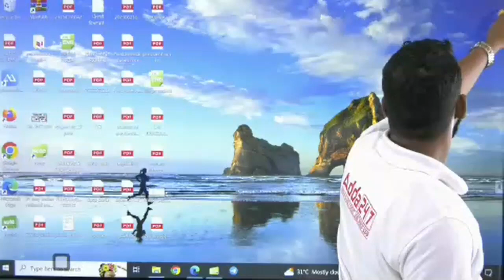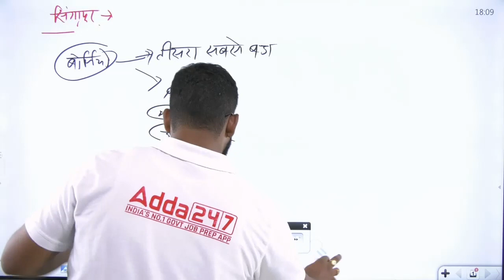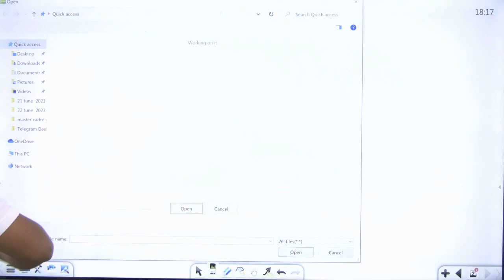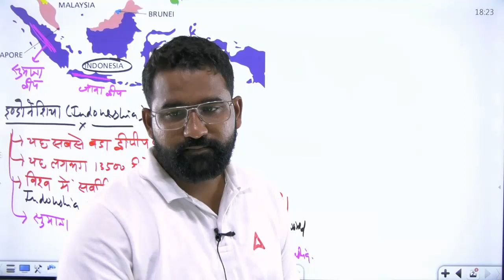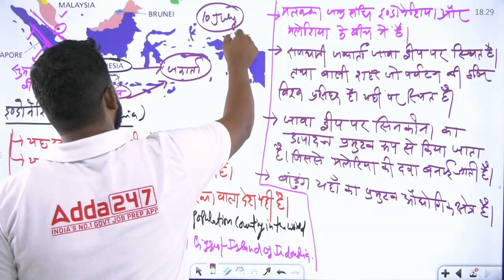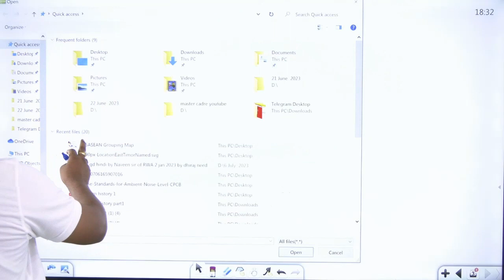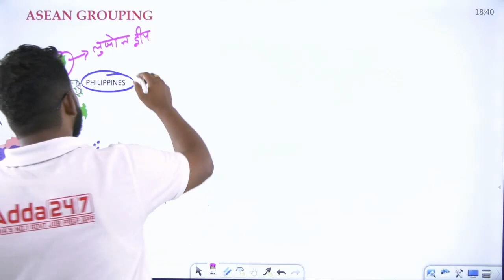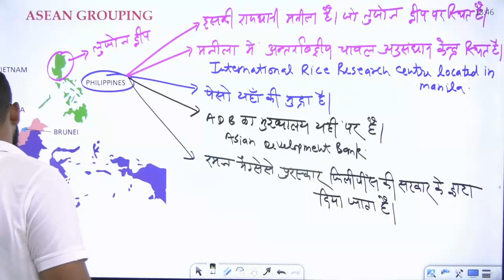Class 2 महाद्वीप Continent